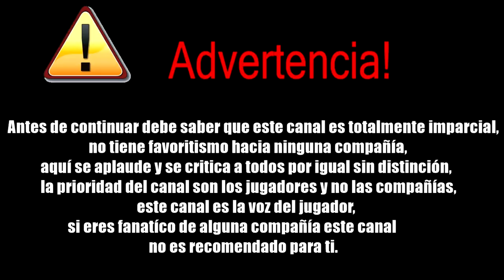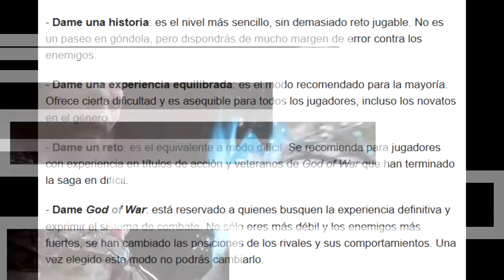Cu!dado con God of War | ¡Tienes que sabes esto antes de comprarlo!